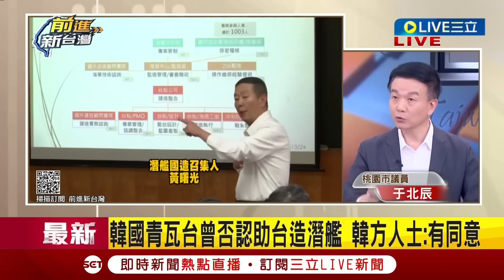[一刀未剪] 于北辰怒批黃征輝"敵我錯亂"! 黃征輝談中國造艦稱與有榮焉 于揭黃利慾薰心超過對國家忠誠 直言本末倒置:是舔的.跪來的和平｜【焦點人物大現場】20231018｜三立新聞台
畫面來源: @486vox_pop
完整影片請到下方連結觀看: